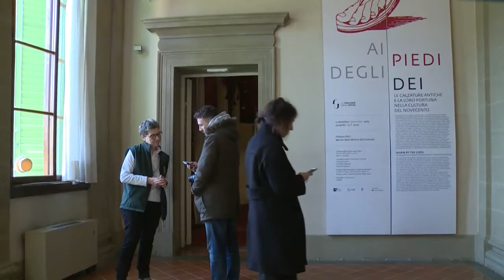La chaussure italienne, une histoire d'amour qui dure depuis l'Antiquité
Depuis l’Antiquité elle est objet de mode, de reconnaissance sociale mais aussi de fantasme, voire de fétichisme. En Italie, une exposition raconte l’aventure de la chaussure et montre qu’en matière de souliers aussi tous les chemins mènent à Rome…

Des dizaines de modèles sont présentées au Palais Pitti de Florence, comme des caligae, les sandales lacées portées par les légionnaires romains, des modèles portés par des stars de péplums (de "Ben-Hur" à "Gladiator") jusqu’aux créations contemporaines signées Saint-Laurent, Emilio Pucci ou Salvatore Ferragamo."Nous avons voulu que la chaussure soit le personnage principal car, et ceci était déjà clair pour les anciens, elle n’est pas seulement un accessoire", explique à l’AFP Fabrizio Paolucci, l’un des conservateurs de l’exposition "Aux pieds des dieux : l’art de la chaussure dans la Rome antique, le cinéma épique et la mode contemporaine" (jusqu’au 19 avril).

Une véritable science

"Platon, par exemple, n’a pas hésité à définir l’art du cordonnier comme une véritable science. Par sa forme ou ses couleurs, ce vêtement était la carte d’identité d’une personne et tout de celui ou celle qui le portait : le sexe, la profession ou la condition sociale", précise-t-il.Le cheminement du visiteur remonte aux origines, avec la modeste sandale dont l’ancêtre préhistorique remonte à 10.000 ans, et qui prospéra dans la Grèce antique.

Protégeant le talon mais laissant l’avant du pied découvert, celle qu’on appelle alors "crépide" a traversé les millénaires sur des pieds de marbre ou de bronze, vestiges de statues de dieux, dont certains sont réunis pour l’exposition.Ces chaussures délicates, savamment lacées, sont aussi visibles sur des poteries du Ve siècle avant J.-C. Sur un vase, Eros, dieu grec de l’Amour, aide une jeune vierge à chausser les sandales qu’elle portera pour ses noces. Sur une urne étrusque, une courtisane nue lace ses sandales dont les semelles cloutées laissent sur les tapis des empreintes écrivant "Suivez-moi". Les chaussures grecques ont ouvert la voie à la "caliga" portée par les soldats romains, dont quelques modèles authentiques, au cuir intact, sont aussi exposés.

Les sandales basses, renforcées par des clous et parfois portées avec des chaussettes, étaient des chaussures idéales pour les légions romaines, qui pouvaient marcher jusqu’à 35 kilomètres par jour. Elles furent une source d’inspiration pour les costumiers d’Hollywood chargés d’habiller les milliers de figurants de péplums comme "Ben Hur" (1959), "Cléopâtre" (1963) et plus récemment "Gladiator" de Ridley Scott (2000).

L’exposition réserve une place de choix aux bottes dorées portées par Charlton Heston dans "Ben Hur", les imposantes chaussures plateformes à talons hauts de "Cléopâtre", alias Elizabeth Taylor, ou les sandales fatiguées de Russell Crowe (Gladiator).

"Certaines chaussures de cinéma permettent des comparaisons historiques très précises, à partir d’une étude détaillée de la façon dont les modèles antiques ont été fabriqués", a expliqué à l’AFP Lorenza Camin, autre conservatrice de l’exposition. L’archéologue explique que le grand écran est parfois moins pointilleux dans la reconstitution comme dans "Alexandre" (2004) avec Colin Farrell, film consacré au célèbre général de Macédoine, dont les acteurs portent des chaussures… romaines.

Difficile en revanche de faire le rapprochement avec les puissants gladiateurs en découvrant les délicates bottines entrelacées de lanières de la griffe italienne Genny (1994) ou les sandales sexy à talons aiguilles signées Emilio Pucci, dont les 26 bandes de cuir remontent jusqu’à la cuisse.

Les créations d’inspiration romaine d’Yves Saint Laurent, Ferragamo et Richard Tyler se succèdent avec pour finir une sandale René Caovilla rouge rubis dont la fine lanière sertie de cristaux Swarovski serpente sur une cheville imaginaire. L’exposition a aussi pensé aux pieds douloureux antiques avec un chauffe-pieds thérapeutique en céramique datant du IIe siècle, dans lequel un liquide versé apportait ses bienfaits aux combattants de l’arène.

Lire la suite sur rtbf.be